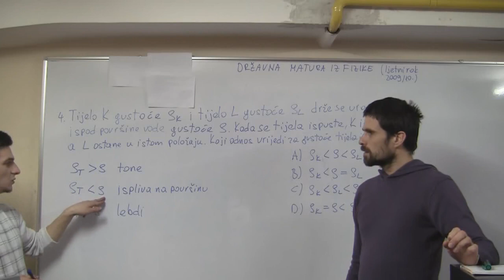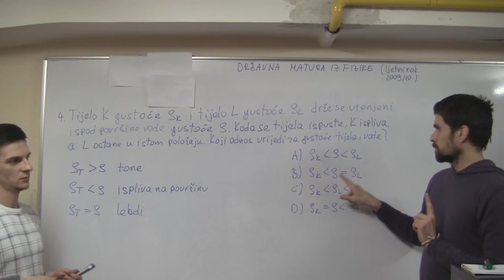Državna Matura Fizika 2009/10 ljeto 4. zadatak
4. zadatak državne mature iz fizike, ljetni rok 2009/10